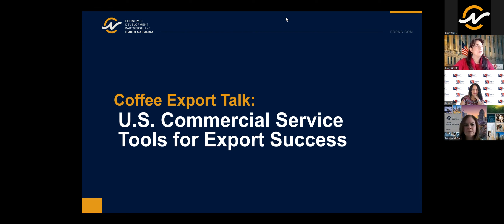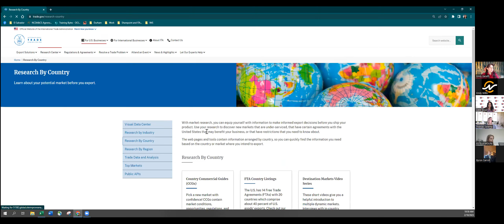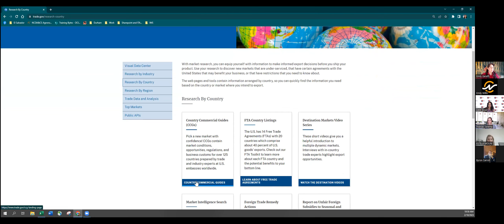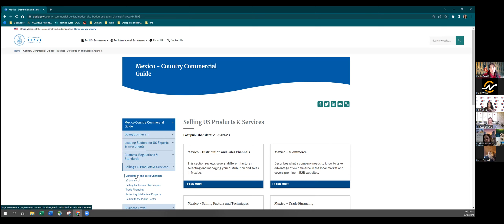U.S. Commercial Service Tools for Export Success - Export Coffee Talk with EDPNC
In this Export Coffee Talk with the EDPNC International Trade team , you will learn about U.S. Commercial Service (USCS) Tools for Export Success.

Senior USCS International Trade Specialist, Emily Gereffi, will lead a discussion about how USCS trade professionals in over 100 U.S. cities and in more than 120 markets help increase U.S. companies’ sales to new global markets.

You will be part of an exciting conversation with USCS Asia Team Lead Frances Selema, USCS Senior Commercial Specialist Lidia Sosa at the U.S. Embassy in San Salvador, and NC exporters Estela Molini, Director of Operations of CRS Laboratories and Byron Carroll, President of Carroll Communications.

Save months of work. Get quality leads. Learn how the U.S. federal government’s international trade experts and our U.S. Embassies and Consulates overseas can give you guidance, knowledge, and personal connections for success in foreign markets.